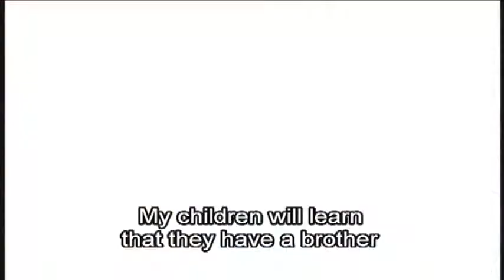[SDA2011] Series_BRA_Passione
Brazil
파시오니
Passione
パシオイ
Denise Saraceni
TV Globo
Tony Ramos / Mariana Ximenes, Fernanda Montenegro